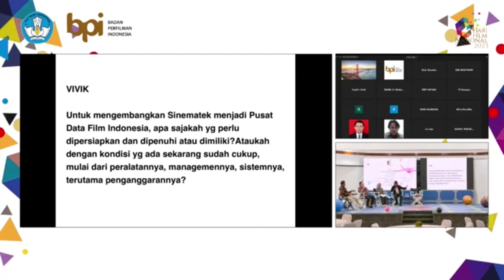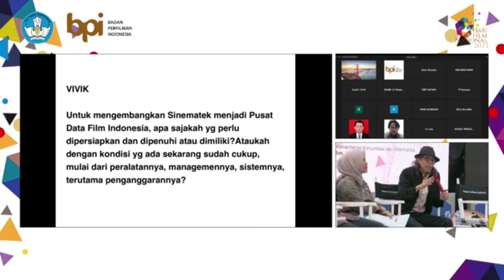KEMITRAAN BUKAN PERSEKONGKOLAN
Pengarsipan Film dan Akses Data; dalam Konperensi HFN 2023
Sinematek Indonesia tidak jumud memenuhi kewajibannya